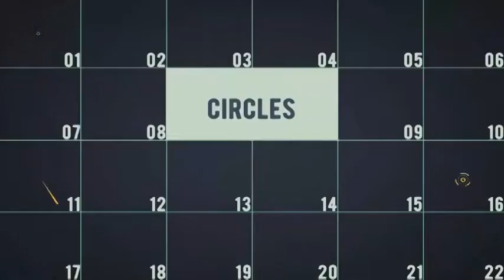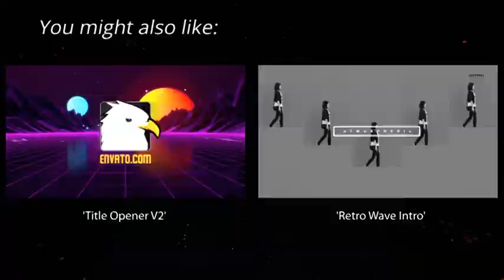Broadcast Screen Package | After Effects Template | Broadcast Packages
Special Thank You ❤ to Premiumilk!

Recommended Section:
0:01 Shape Elements 2: Get 150+ elements for free at
2:51 Download 'Title Opener V2'
2:51 Download 'Retro Wave Intro'
2:51 Music
2:59.200 Download 'Subscribe project'